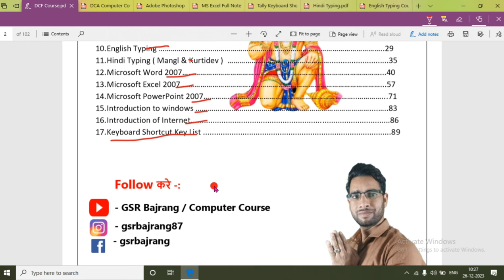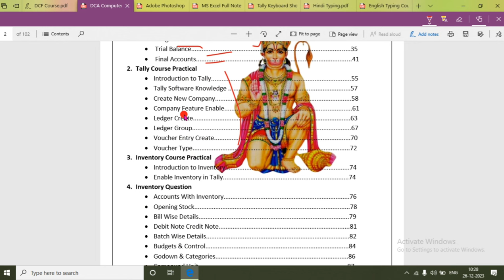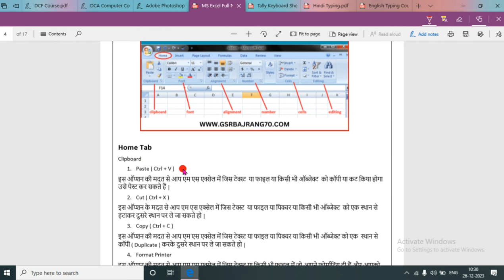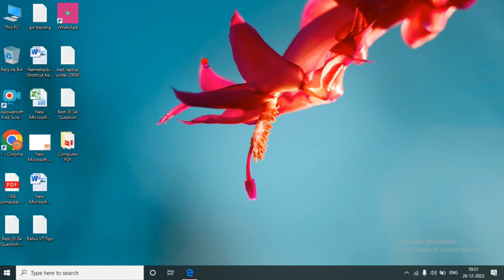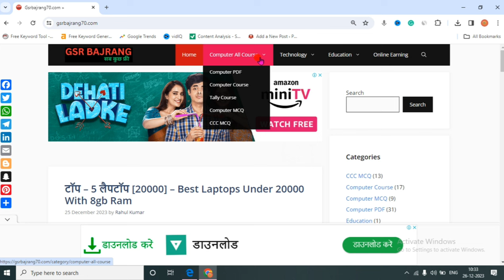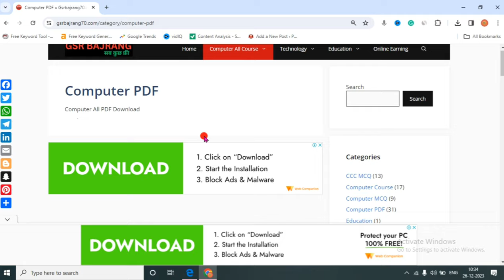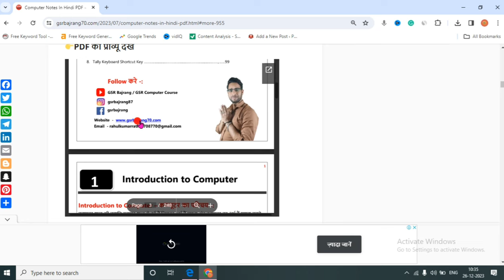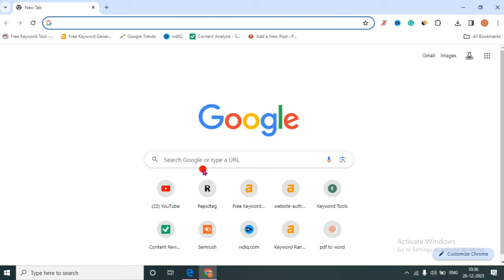computer notes in hindi pdf download | computer class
computer notes in hindi pdf
download
computer notes in hindi
computer course pdf in hindi
computer notes
tally notes in hindi pdf file download
computer notes pdf
computer fundamental notes in hindi pdf download
pdf download in computer
computer pdf download
how to pdf download in computer
computer notes in hindi all subjects
tally notes in hindi
computer pdf file download